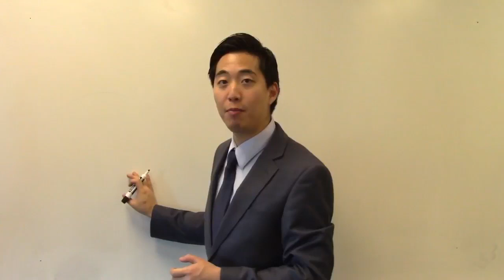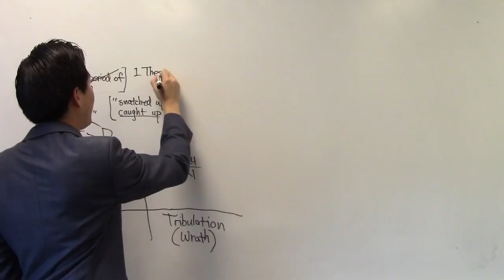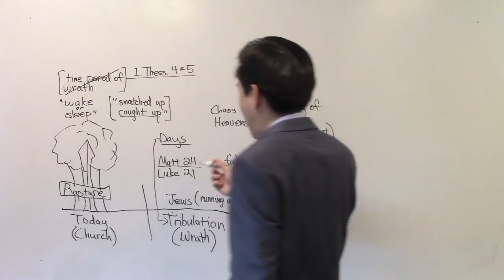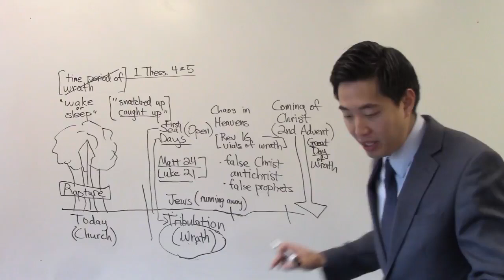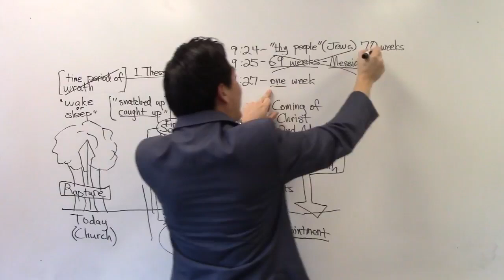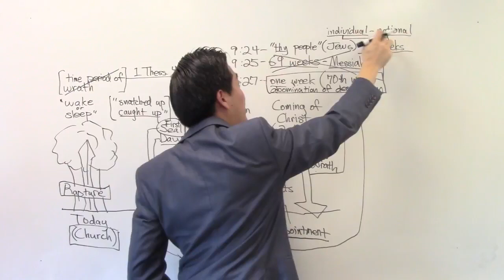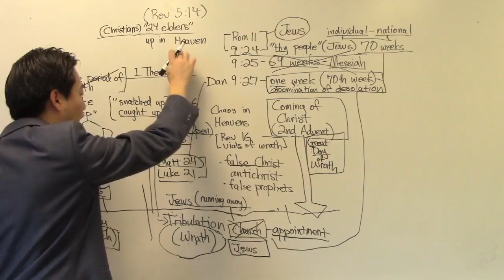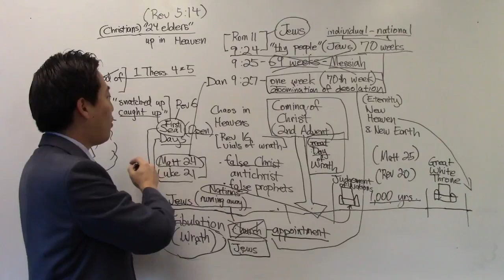APOCALYPSE CHRONOLOGY!! Pastor Gene Kim